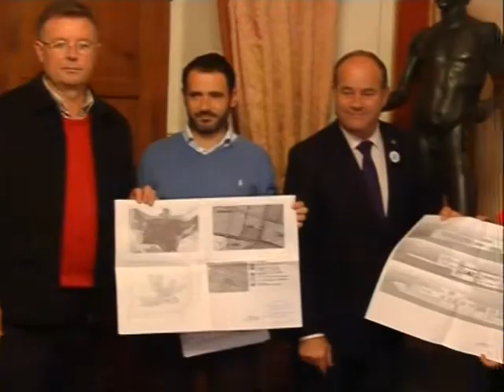Informativo Antaquira TV jueves 3 abril 2014